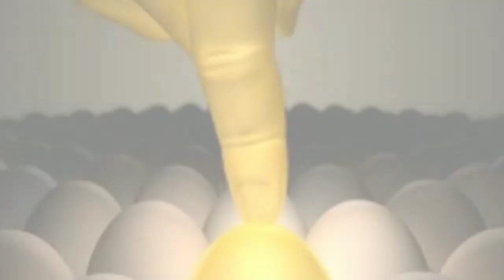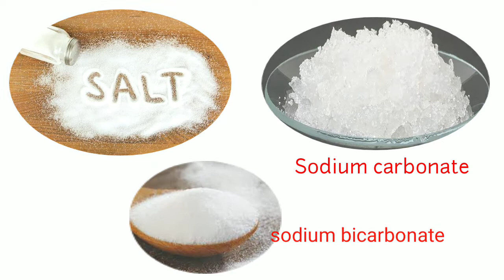जिसने भी इस झील के पानी छुआ वो पत्थर का बन गया | Lake Natron Lake in Africa Turns Animals into Stone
hey Dosto Main Hoon Ali Aaj video mai mai aap ko bataunga Ek assi lake Jise chute Hai sare Janwar Patthar Mein Badal Jaate Hain